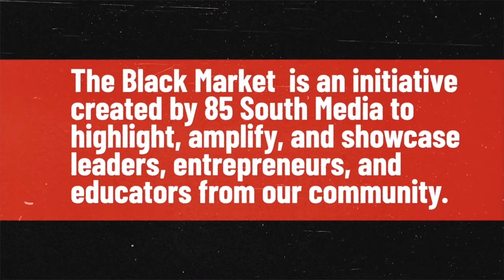WINDSOR STREET CLOTHING | BLACK MARKET | 10.02.24